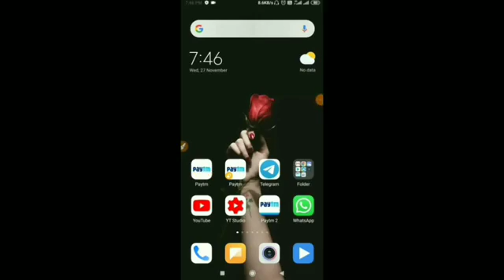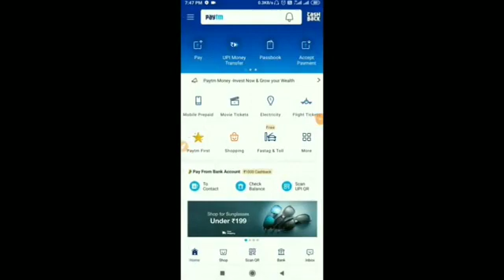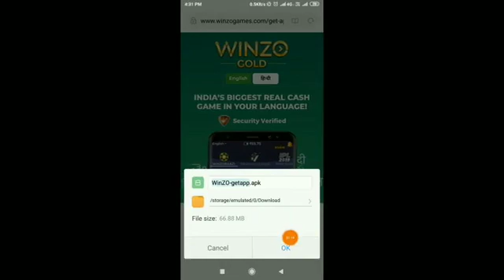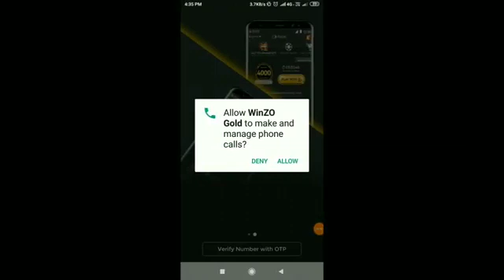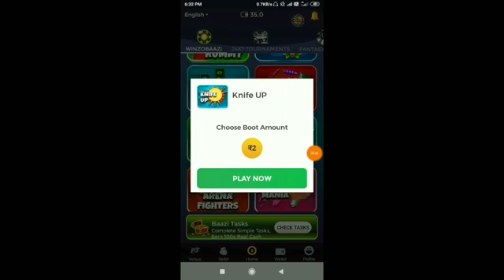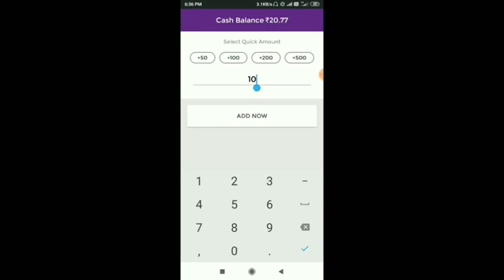Paytm earning app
दोस्त, मैं इन दिनों क्रिकेट, नाइफ़-अप, पूल जैसे मज़ेदार गेम खेल रहा हूँ और नकद जीत रहा हूँ! मुझे जॉइनिंग बोनस में ₹50 भी मिले. आओ, WinZO पर क्रिकेट का एक मैच खेलें. इस लिंक से WinZO डाउनलोड करो . Use Refer Code: LIL5AE8E